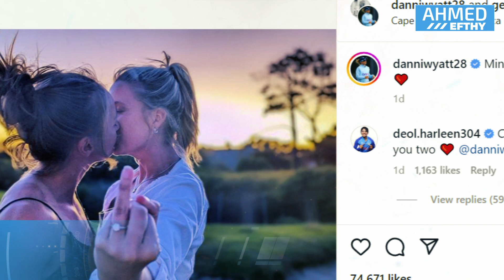দ্বিতীয় ইনিংস শুরু করলেন শুরু সাইফউদ্দিন , সমকামী বান্ধবীকে বিয়ে করলেন ড্যানিয়েল - Ahmed Efthy